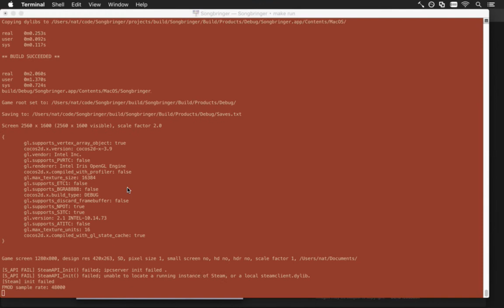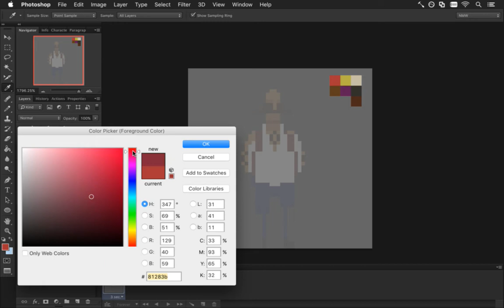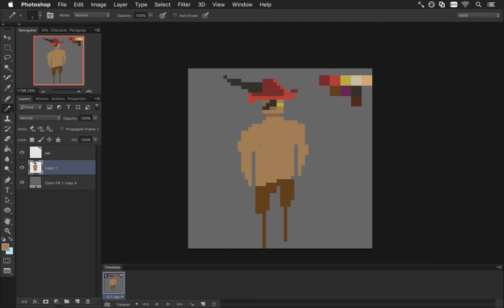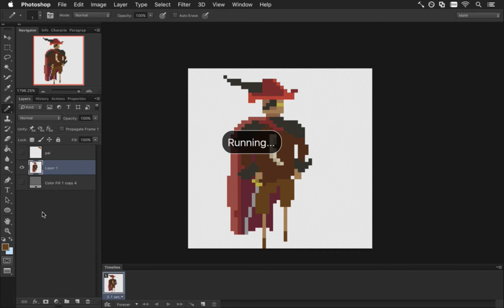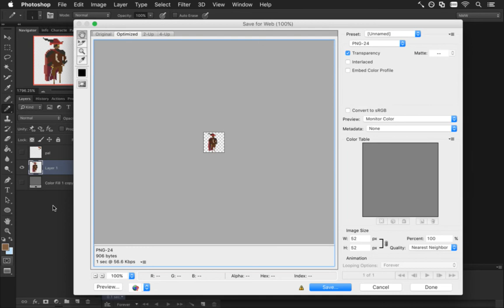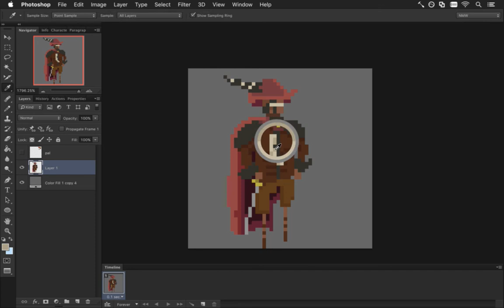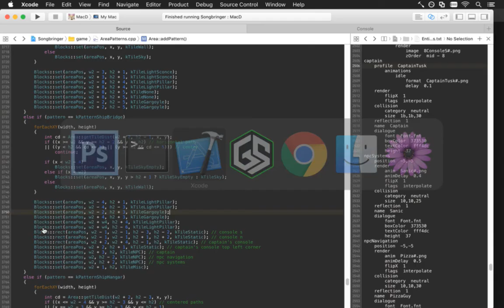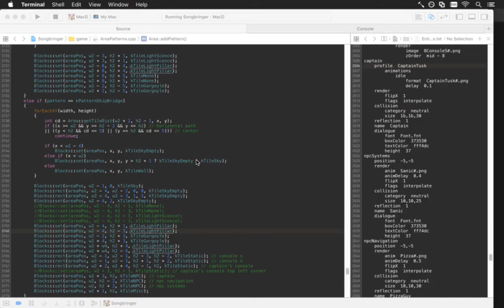Songbringer 488 - Captain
Developing the action RPG Songbringer. A Zelda-inspired, pixel-art, indie game made by one guy. Today: pixeling the captain of the ship.